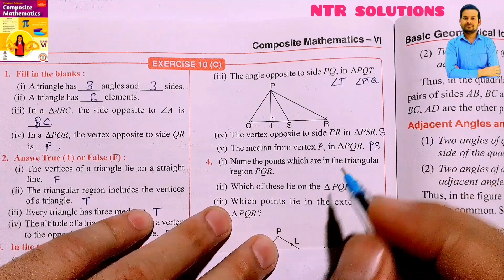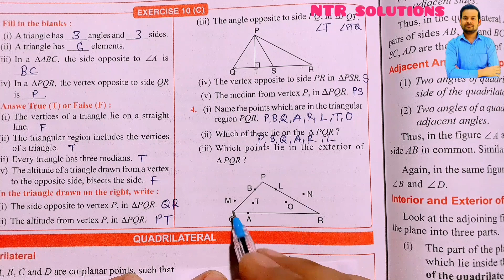(i) Name the points which are in the triangular region PQR. (ii) Which of these lie on the ∆PQR?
(i) Name the points which are in the triangular
region PQR.
(ii) Which of these lie on the ∆PQR?
(iii) Which points lie in the exterior of ∆PQR?